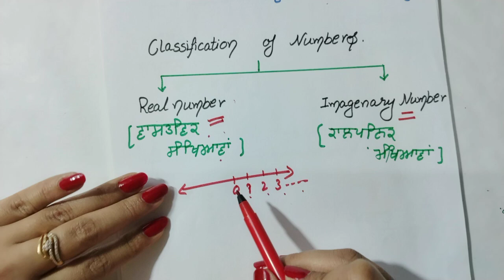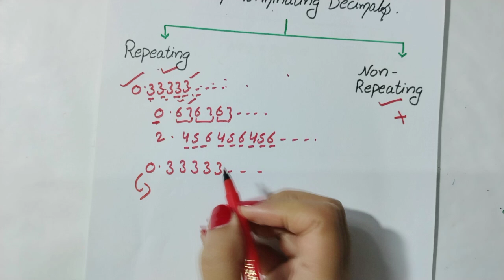Number System || Math For Punjab Police | Math for Psssb Clerk |Math for Ett Cadre | Math for Pstet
Maths_class for all competitive exams

Number system | Number system | Excellence academy | number system for all competitive exams | Maths short tricks | Maths concept | Maths problem solving method | maths class | Maths for one day exam | Maths by EKTA KAMBOJ | Maths from basic | Maths online class | How to solve maths | maths previous year questions | maths short tricks in english | maths short tricks in Punjabi | Number system for railway | Number system for all teaching exams
Number system questions from basic to advance level
Math for Ettcadre
Math for ssc Gd
Mathe for Ssc CGL
Math for ssc CHSL
Math for Pcs
Math for ppsc
Math for master cadre
Math for pstet 1
Math for pstet 2
Math for 10th class
Math for 9th class
Math for 8th class
Math for +1
Math for +2
Math for Pspcl
Math of education department
Math for competitive exam
Math for every state exam
Math for Punjab police SI
Math for Punjab police sub inspector
Math for cadre
Math for ctet
Math for htet
Math for patwari
Math for bank clerk
Math for bank PO
Math for LIC
Math for Railway police
Math for NTPC
Math for Railway police constable
Math for Railway police sub inspector
Math for Chandigarh police
Best contect for free of cost